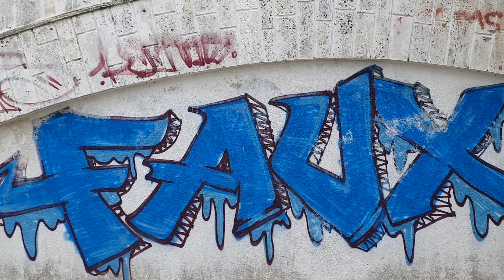A stroll through old Constanta (+ bonus virgin beach at the end) | What to do in Constanta, Romania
Wondering what to do in Constanta, Romania? You've come to the right place!
Two weeks ago, we were finally able to get out of Bucharest for the first time post-lockdown. The lockdown in Romania was lifted on May 15th, and since June 1st people were finally allowed to travel outside of their metropolitan areas without showing a declaration. So we hopped in the car and drove to the seaside: Constanta is Ela's hometown and we spent a lovely weekend there, visiting her mom, eating delicious food and enjoying the beach and the beauty of the old town.
So of course, we wanted to take you guys with us! Enjoy the exploration!